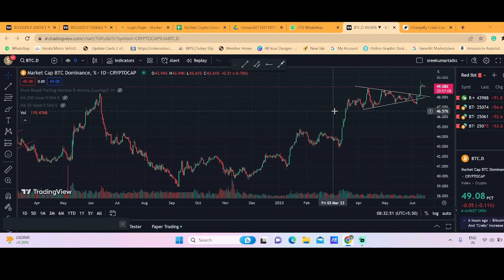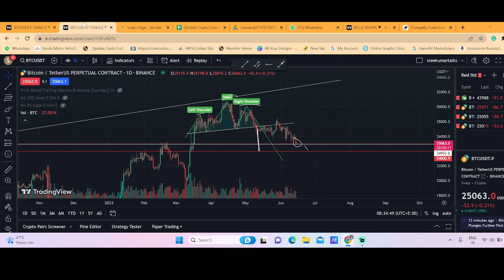Bitcoin Short ചെയ്യാൻ വരട്ടെ 🚨Crypto Malayalam Bitcoin Technical Analysis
Market Crash Live🛑!!! Bitcoin Technical Analysis⚡️⚡️
മാർക്കറ്റ് ഇനിയും ഇടിയാൻ സാധ്യത ? Bitcoin Market Update

For chart analys  tradingview link (mobile & desktop)